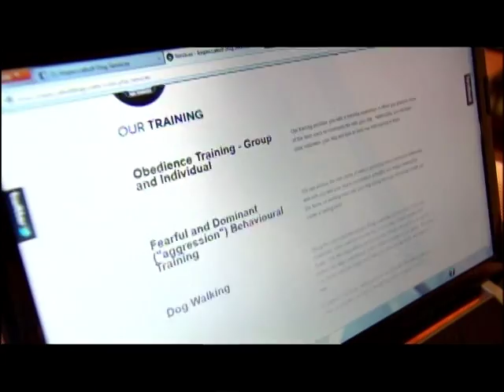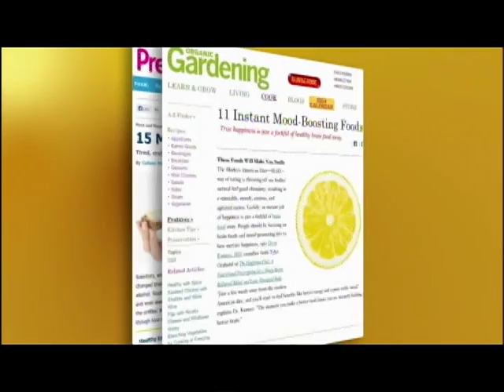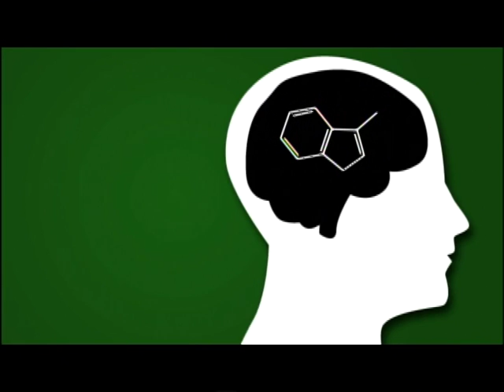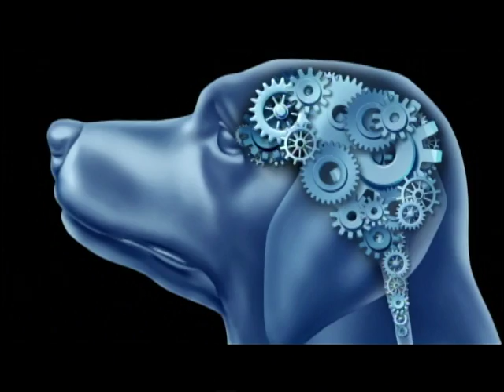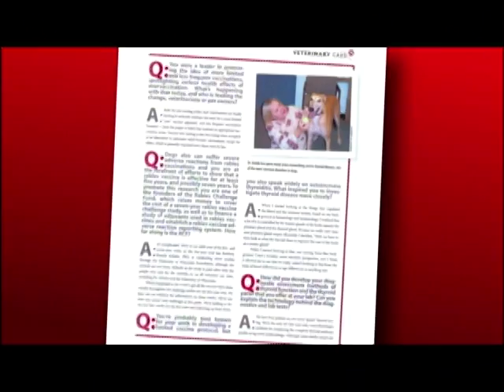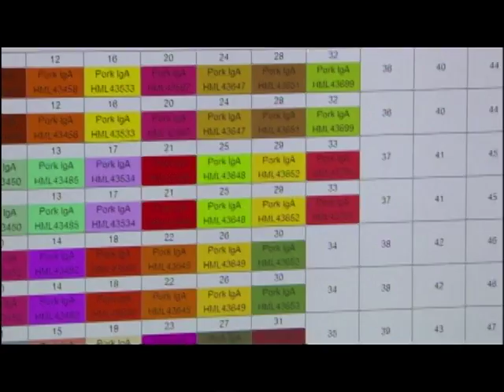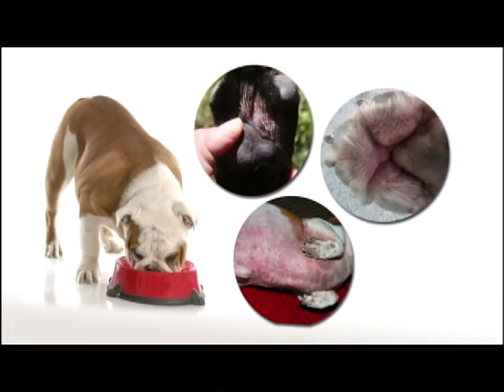Acting Out: Exploring Canine Aggression Segment 1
First segment  of documentary by Stornoway Communications on food and its affects on canine aggression